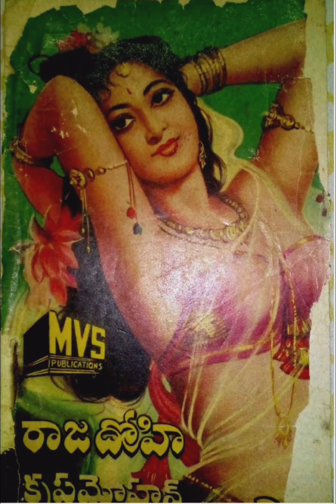Telugu Janapada Audio Navala | రాజద్రోహి పార్ట్ 14 | కృష్ణమోహన్ | Raja Drohi | Krishnamohan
For Telugu Audio Books / Navalalu / Novels
Please click on Following Links